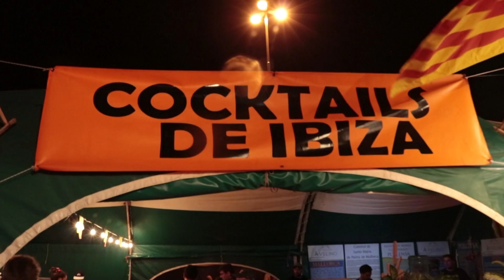Apertura colectividades 2019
"Esta 35° edición de Colectividades es un poco el lugar de despedida de la ciudad como intendenta, porque es el lugar donde se convoca toda Rosario", remarcó Fein tras recorrer el predio y sus stands. +info